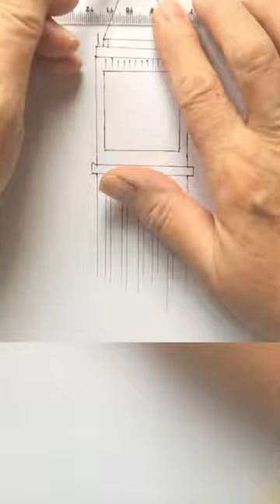Art with an Object - Time Keeper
Art with an Object - drawing of London's iconic time keeper using a watch face. Fun Art. Yo2condoit Demo No.1123